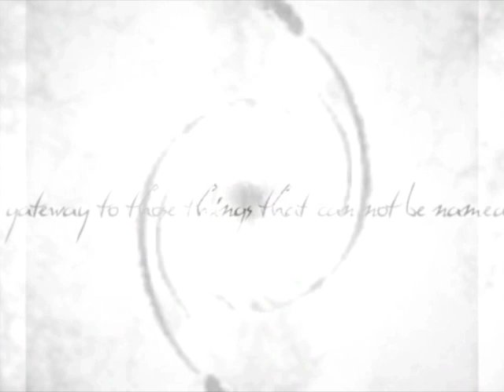Lisa Gerrard - EPK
An electronic press kit for Lisa Gerrard.

The Best of Lisa Gerrard is available for purchase from 4AD